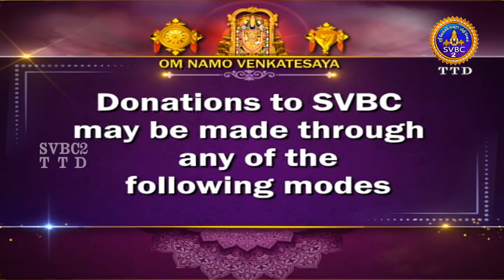Ammavari Karthika Brahmotsavam 2023 || Peddasesha Vahanam || Tiruchanoor || SVBC2Tamil || 11-11-2023